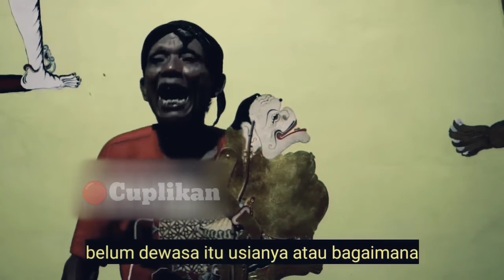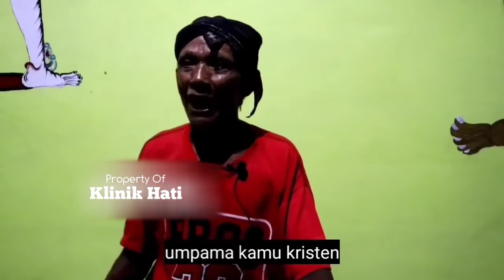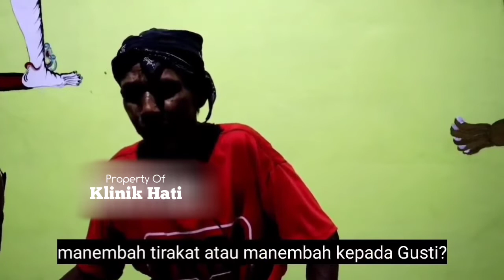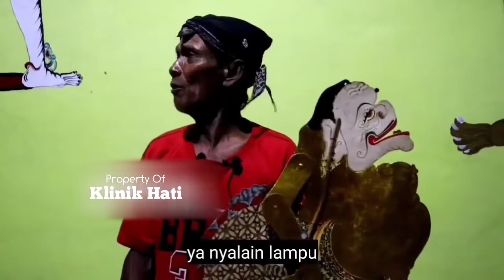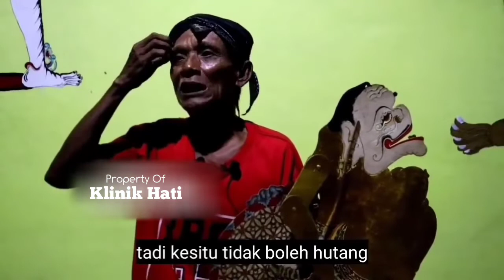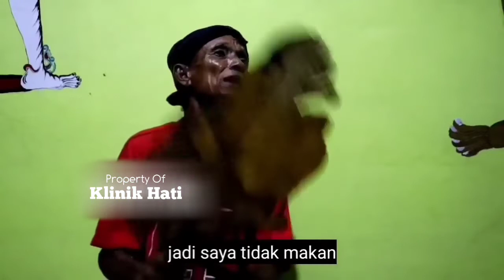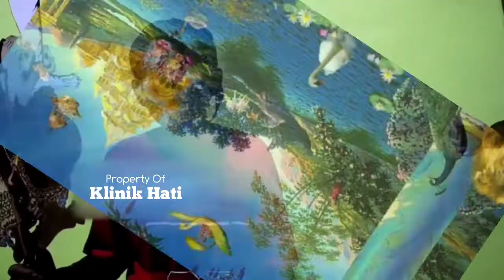AGAMA MANA YANG PALING SEMPURNA DI DUNIA ?